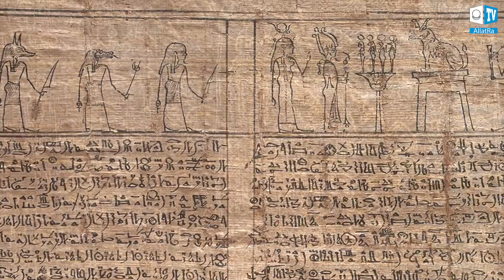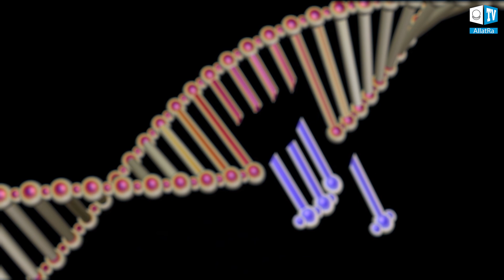Evolúcia človeka | Trailer | Kaleidoskop faktov 32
Človek je najzáhadnejšou bytosťou na planéte. Jedni ho považujú za vyššie zviera, druhí za podobu Boha. Je zaujímavé zistiť, kde leží pravda a čo sa skrýva za jeho stvorením.

13. augusta 2023 sledujte Kaleidoskop faktov, 32. epizódu s názvom „Evolúcia človeka“.